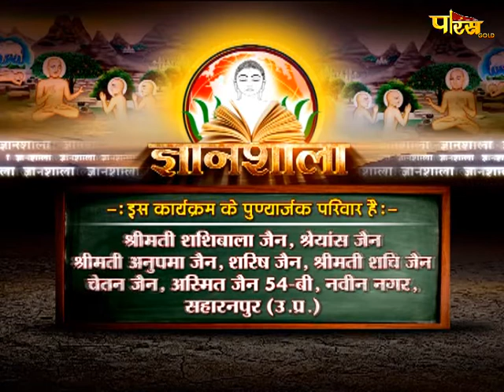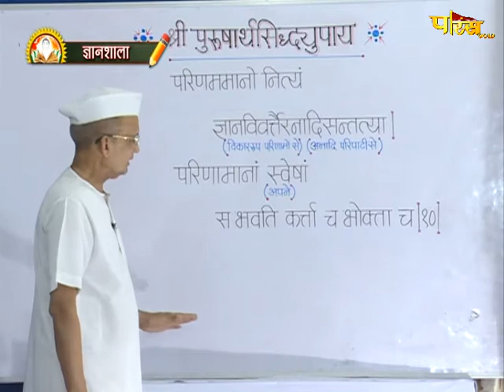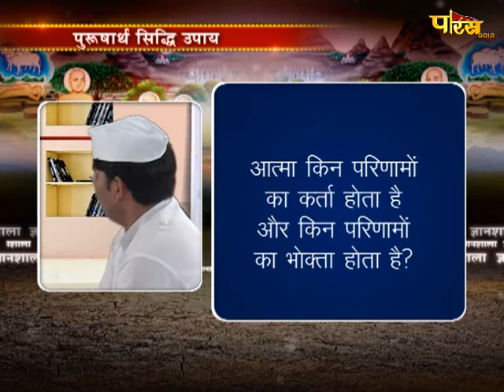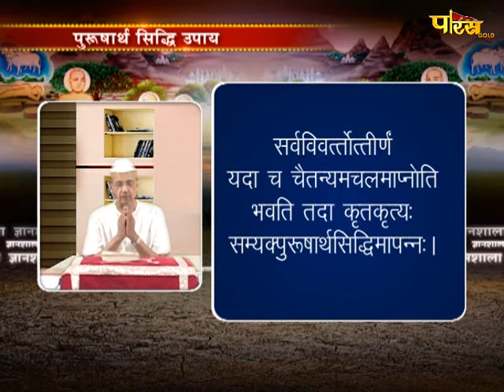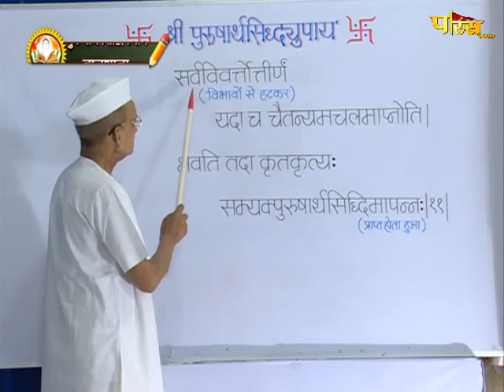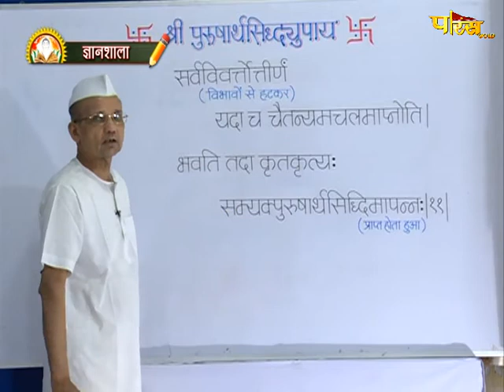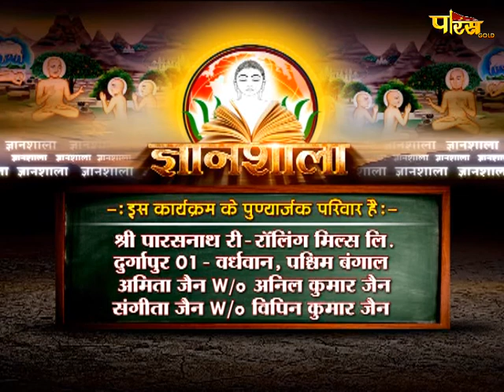Gyanshala Purusharth Siddhi Upay | EP - 6 | ज्ञानशाला पुरुषार्थ सिद्धि उपाय